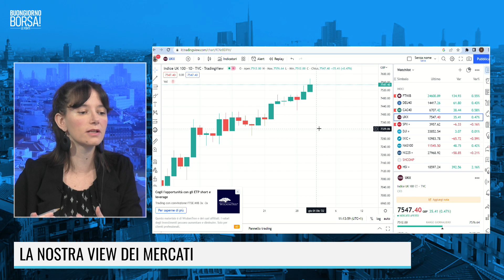ANALISI MERCATI NARDOVINO 30 NOV 2022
Analisi dei mercati azioni alla luce dei dati su inflazione italiana ed europea e in attesa della conferenza di Powell. Gli appuntamenti di metà dicembre fondamentali per capire gli scenari del 2023.